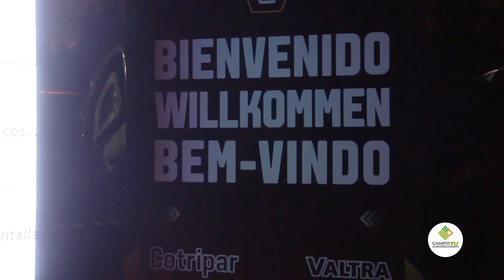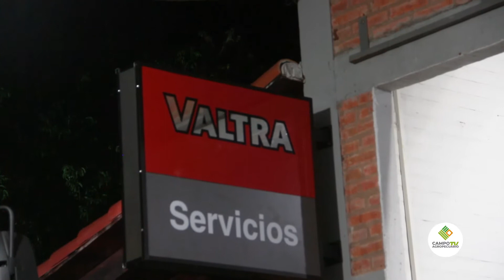𝗟𝗲𝗼𝗻𝗮𝗿𝗱𝗼 𝗙𝗶𝗹𝗶𝗽𝗽𝗶 - 𝗚𝗲𝗿𝗲𝗻𝘁𝗲 𝗱𝗲 𝗹𝗮 𝗦𝘂𝗰𝘂𝗿𝘀𝗮𝗹 𝗱𝗲 𝗦𝗮𝗻𝘁𝗮 𝗥𝗼𝘀𝗮 𝗱𝗲𝗹 𝗔𝗴𝘂𝗮𝗿𝗮𝘆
Tuvimos la oportunidad de conocer más sobre Cotripar y su nuevo centro de distribución de piezas. Leonardo Filippi, Gerente de la Sucursal de Santa Rosa del Aguaray nos brindo mas detalles sobre la firma y las alternativas que cuenta para el agro con la marca.